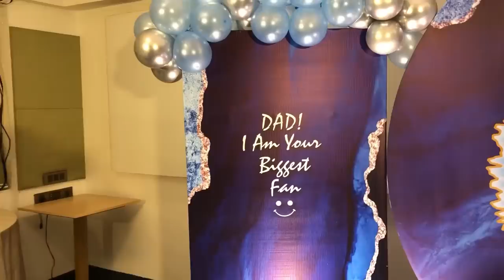Arjun’s B’day | Thara Kalyan | Arjun Somasekhar | Sowbhagya Venkitesh